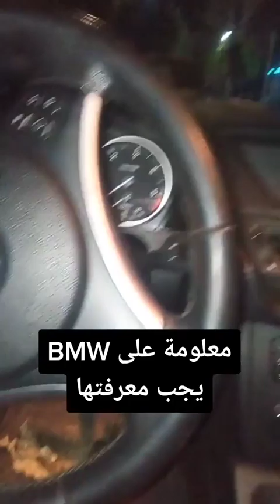معلومة على BMW يجب معرفتها